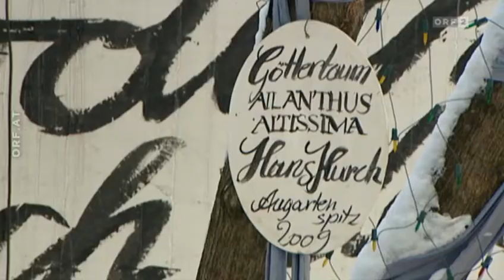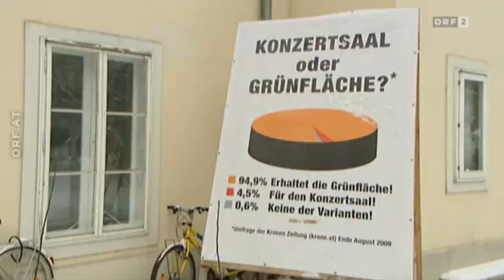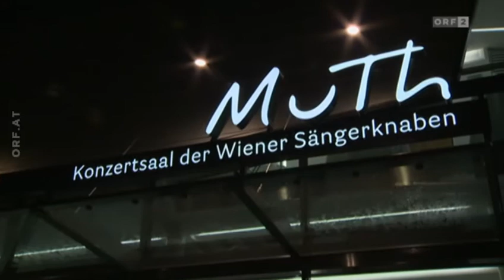Bürgeranwalt - Streit um Augartenspitz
Streit um Augartenspitz (05:15)
Im zweiten Fall hat es einen ordentlichen Aufstand der Bürger gegeben in Wien Leopoldstadt. Es ging um den sogenannten Augartenspitz. Eigentlich darf im Wiener Augarten, einem schönen Park ziemlich im Zentrum der Stadt, nichts mehr gebaut werden. Dann wurde aber 2002 für ein Eck des Parks, den Augartenspitz, eine Ausnahme beschlossen. Seitdem wollten die Wiener Sängerknaben, die im Augarten beheimatet sind, dort eine Konzerthalle errichten. Dagegen hat sich dann eine Bürgerinitiative von Anrainern gebildet, die sich mit viel Emotion gegen das Projekt gestemmt hat. "Bürgeranwalt" hat öfter darüber berichtet und Sascha Stefanakis zeigt wie es ausgegangen ist.